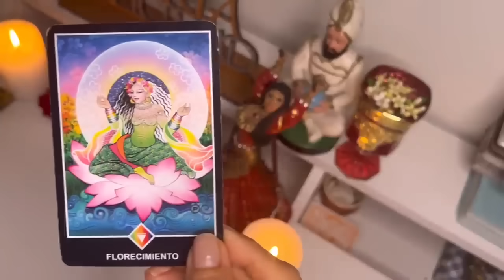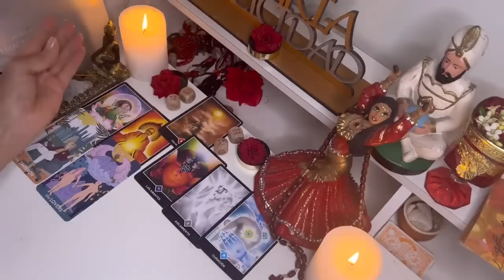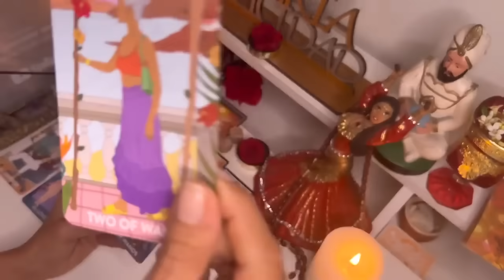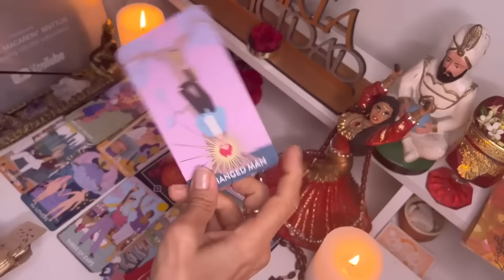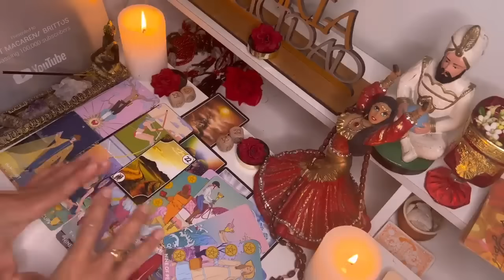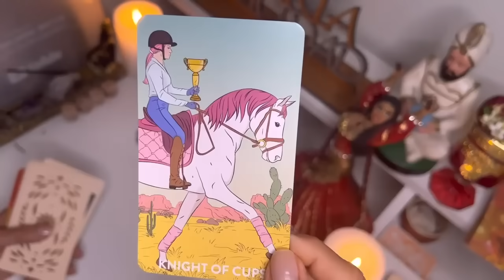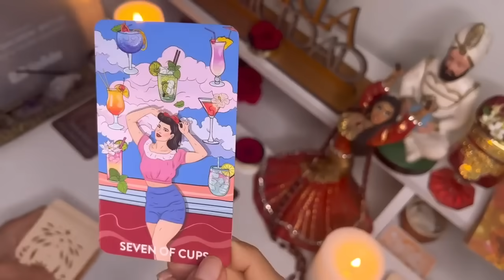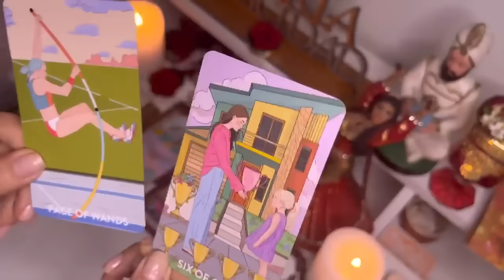PISCIS ♓️ || COMO DE PELÍCULA!😍CREERÁS QUE ESTÁS SOÑANDO CUANDO LLEGUE ESTE MENSAJE!🌟📲❤️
Macarena